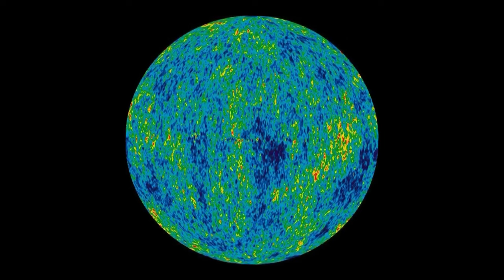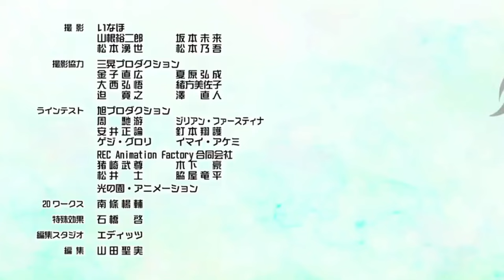Why Yogiri Takatou Is The Most OP Isekai Protagonist | Instant Death | Yogiri Powers EXPLAINED!!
It seems nowadays every isekai Author wants to one up each other in terms of powerful protagonist. They either have insane skills that are hard to overcome, Posses incredible fighting skill nobody can much, Have incredible destructive power, and some even become literals gods in their stories. Every iskai protagonist is essentially fighting for the role of the strongest and broken character, spawning some intense debates among the isekai fanbase. It seems author,  Fujitaka Tsuyoshi wanted to end these debates once and for all, by creating a character so broken and so powerful that you wonder how he can possibly make the story interesting, and whether or not it’s possible for any character in fiction to beat him.